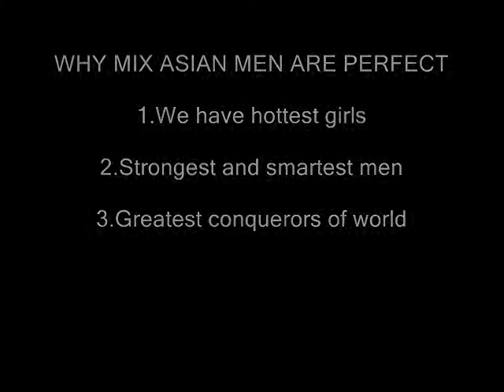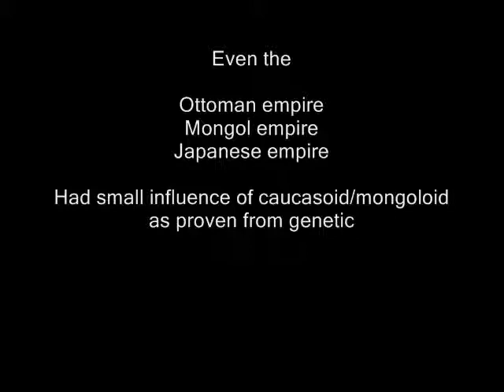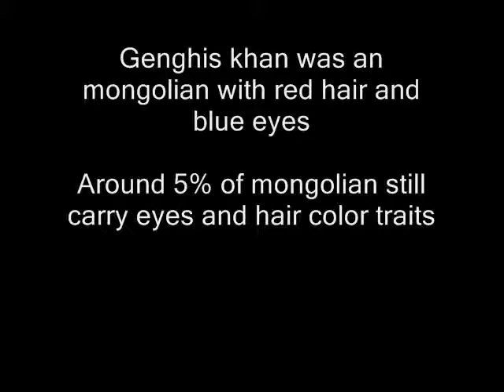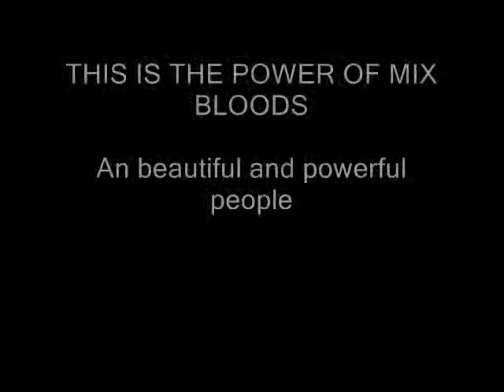Euroasian men with asian black white latina arabian persian hindu girls 3